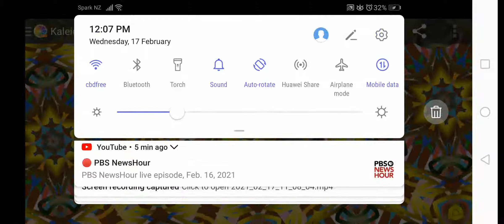17 February 2021